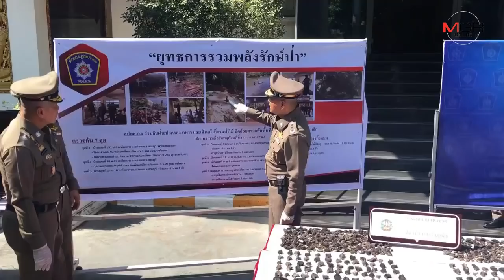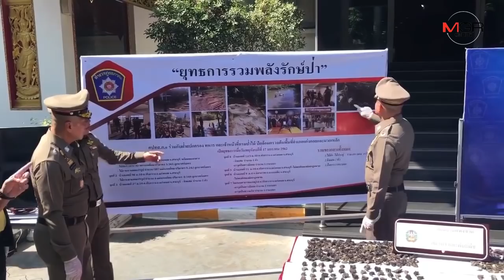ทลายเครือข่ายค้าสัตว์ป่าข้ามชาติ งัด กม.ฟอกเงิน ยึดทรัพย์นายทุน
22/01/2019 ทลายเครือข่ายค้าสัตว์ป่าข้ามชาติ งัด กม.ฟอกเงิน ยึดทรัพย์นายทุน
MGR online - รอง ผบ.ตร. “เฉลิมเกียรติ” แถลงทลายเครือข่ายค้าสัตว์ป่าข้ามชาติ อยุธยา อาทิ เล็บของหมีขอ กะโหลกเสือ ขณะลำเลียงรถโดยสารประจำทางสายจากกรุงเทพ-ปากเซ เตรียมงัด กม. ฟอกเงิน ยึดทรัพย์นายทุน